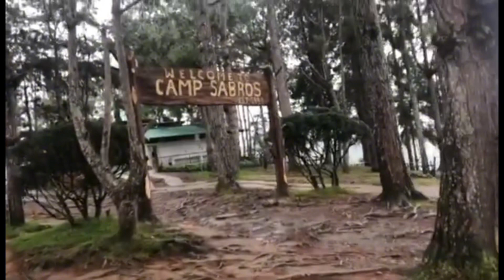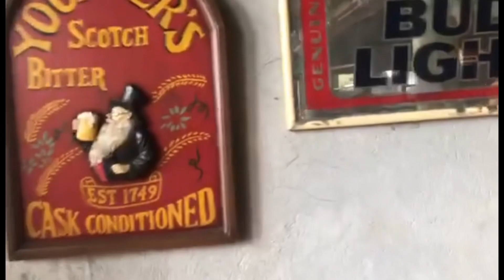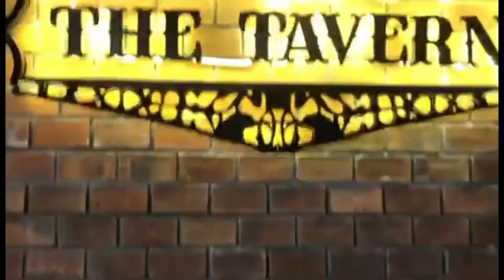DIGOS CITY (CAMP SABROS )TO DAVAO CITY (COASTAL ROAD) ADVENTURE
CAMP SABROS DIGOS CITY TO DAVAO CITY COASTAL ROAD 🌈😍❤️